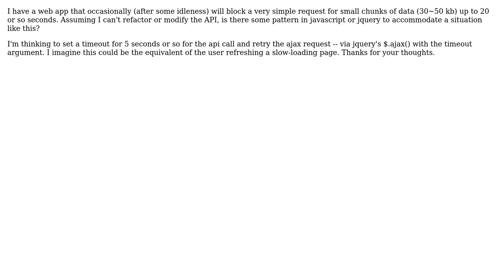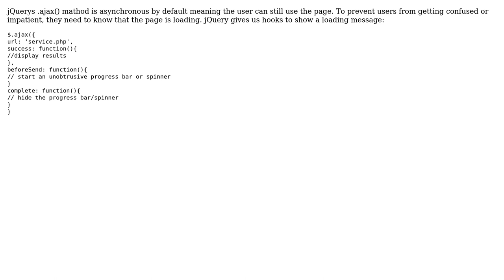Software Engineering: Technique to deal with occasionally blocking json api?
With thanks & praise to God, and with thanks to the many people who have made this project possible! You are responsible for your own actions.